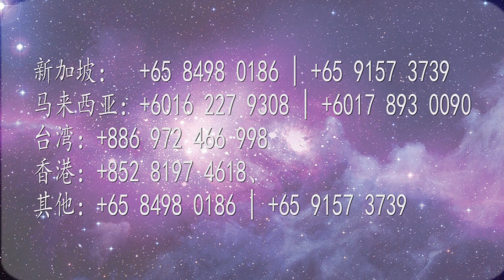为什么要灌顶？Why do we need empowerment ?（中字/EN）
张卜生教授
新加坡籍着名国学家，新加坡中华玄学研究院院长，精通中华传统五术－医、卜、星、相、山，精通儒释道。